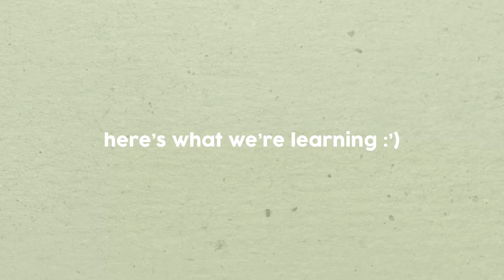Contemporary/Lyrical Dance (Beginner-Intermediate) Choreography Tutorial | Ghost Town - Chloe George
A simple, feel-good contemporary/lyrical combo for beginner-intermediate dancers!

🎵  TikTok • @thecuriousdancer